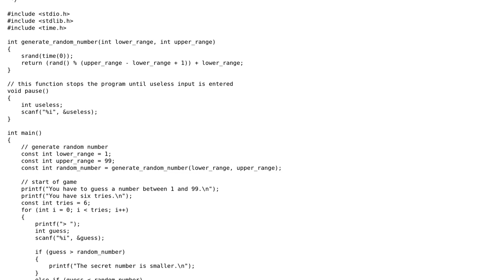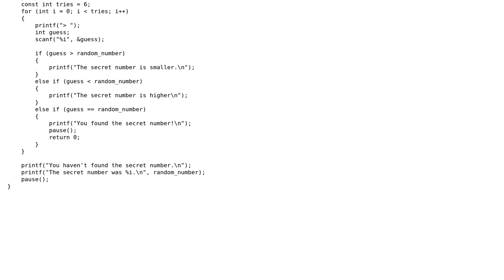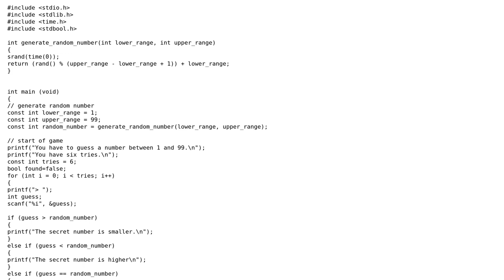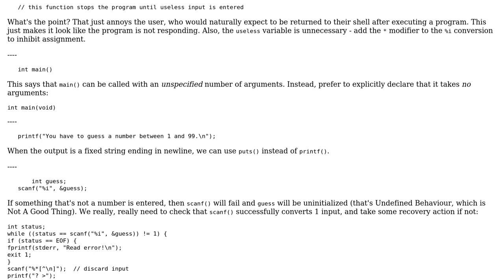Code Review: Number guessing game in C (2 Solutions!!)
Code Review: Number guessing game in C